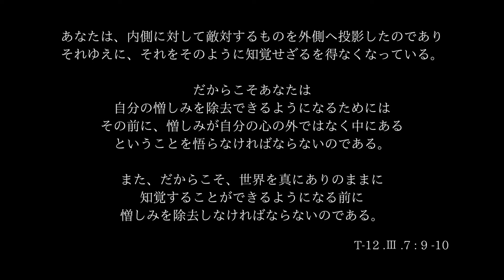【敵とは誰か？】敵が現れた時こそ、絶好のチャンス！（奇跡講座/ACIM /奇跡のコース2023.03.16）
⭐️オンラインイベントも皆さんに開かれています

💫真我なるハートの学び合いの目的は
「時間の短縮」
「苦しみの時間の短縮」
「無駄な遠回りをやめていくこと」
これらのために、最速の道となりえる奇跡講座/奇跡のコースの生き方、その道を歩み出すことにあります。

イエスが言うように、誰もがこの道を歩むことができます。ほんの少しの意欲を捧げる勇気があれば、それは可能です。私はそう信じています✨🙏🕊✨

💫勉強会について詳細

💫真我なるハートHP/大橋のり子 プロフィール

💫真我なるハートブログ（2022年1月から）

💫真我なるハートブログ（2021年12月まで）